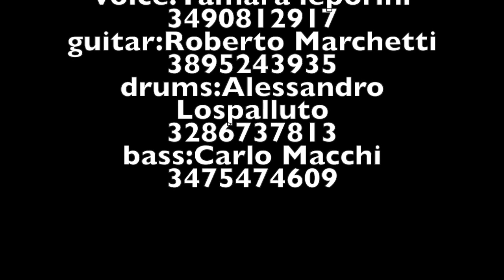t .r. a .c. project funky blues band demo live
formazione blues funky della provincia di Varese.
voce:Tamara Leporini
chitarra:Roberto Marchetti
batteria:Alessandro Lospalluto
basso:Carlo Macchi